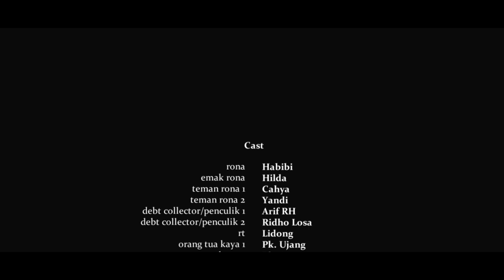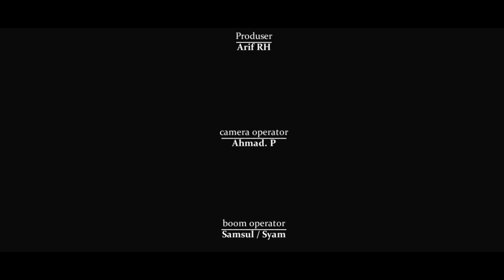FILM "ASA DIBALIK DUKA"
"ASA DIBALIK DUKA" karya Arif RH
Sebuah film yang berlatar realita kehidupan nyata saudara sekitar kita yang penuh duka, Iklas dalam menerima taqdir Allah & sabar, Yakinlah Allah Maha Kuasa atas hamba-Nya, Karena dibalik duka ada asa.
Ide Cerita : Arif RH
Sutradara : Arif RH
Produser  : Arif RH
Pemeran :  Habibi          : Rona
                    Hilda            : Emak Rona
                    Cahya          : Teman rona 1
                    Yandi           : Teman Rona 2
                    Arif RH        : Debt colektor/Penculik 1
                    Ridho Losa : Debt colector/Penculik 2
                    Lidong         : RT
                    Pa Ujang     : Orang Tua kaya 1
                    Pa Asep      : Orang Tua kaya 2
Camera Operator : Ahmad. P
Boom Operator    : Samsul Lomri / Syam
Editing                   : Ahmad. P
Arr. Music             : Ahmad. P
Terima Kasih :  Salma 95,7 FM
                           Pasebanrasi
                           Warga Basaga
                           Warga Babakan Sawah
                           Desa Wisata Hanjeli Waluran
Song : ASA DIBALIK DUKA
            Cipt   : Arif RH
            Voc   : Cahya Wijaksana
            Arr    : Ahmad. P
            Prod : S'A Studio